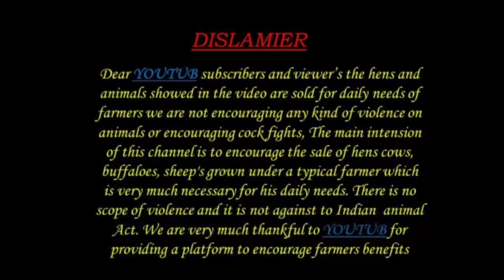Greaded Murra Buffalo 7731833517 available